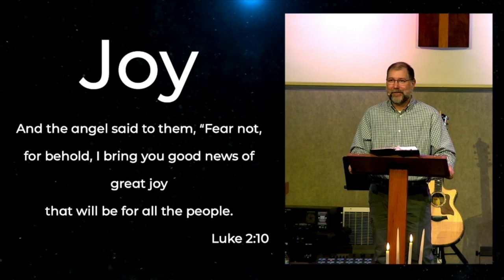Joy - Luke 2:16 | Pastor Bill | Dec 10, 2023